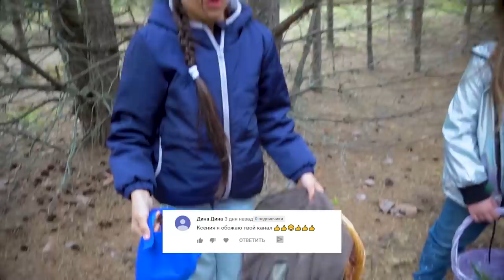Нашли ДРЕВНЕГО ВАМПИРА в лесу! Лагерь Благородных Девиц продолжается!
"Смотри как я / Watch Me" – Сезон 3 выпуск 67. Новая серия про Лагерь благородных девиц! Тетушка решила провести в лагере урок зелья варенья! И для этого нам надо собрать кучу трав и кореньев! Но в поисках мы нашли нечто! А именно древнего и дикого вампира! Прям в лесу!! Что же нам делать?. Решили поиграть с ним в челлендж! )))))

Субтитры: Жанат Макаров
Перевод: Жанат Макаров